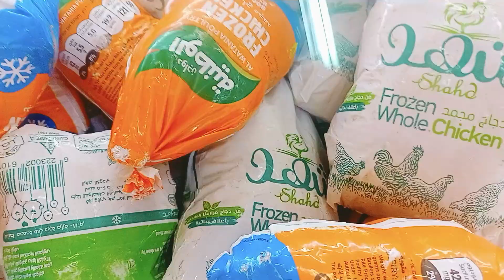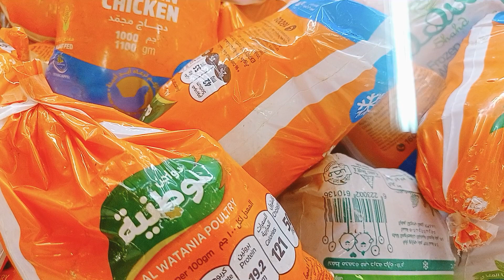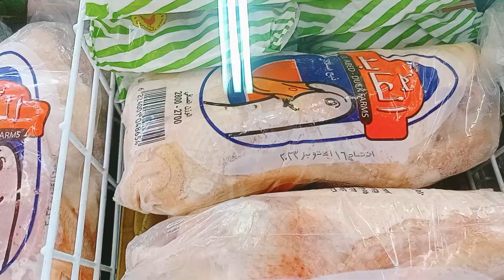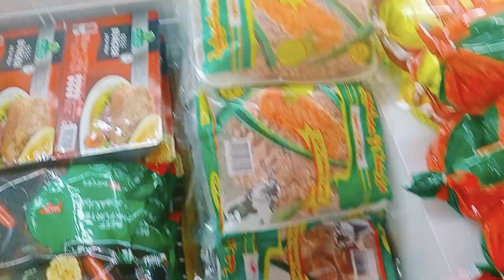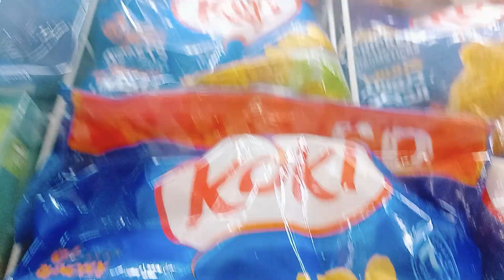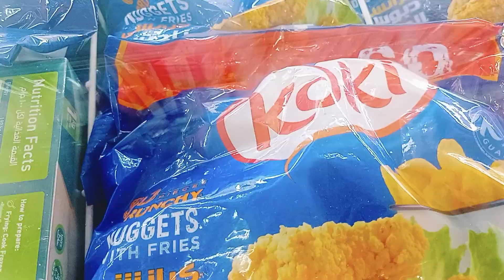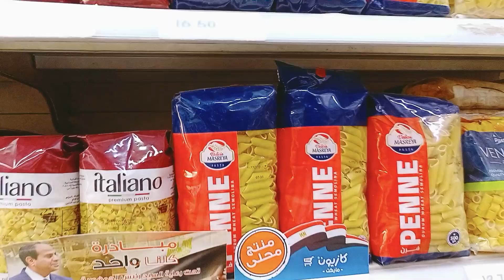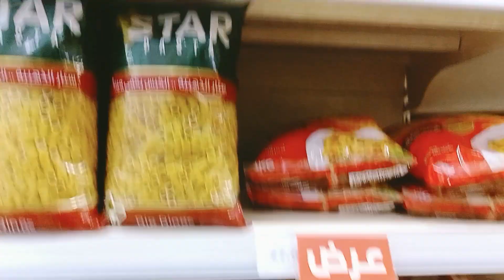حصري من داخل كازيون عروض الفراخ والبط والمجمدات والمكرونة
حصري من داخل كازيون وعروض على الفراخ والبط والمجمدات والمكرونة